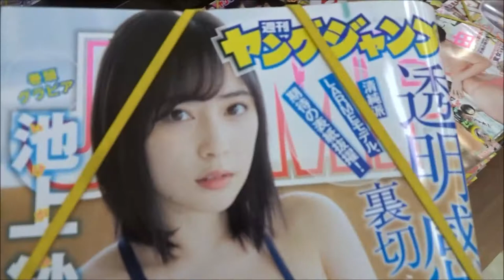ヤングジャンプ 2018 No 19 池上紗理依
500万回再生達成
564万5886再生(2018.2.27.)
3年間で動画1万本
Hiroshima Prefecture
Itsukushima Shrine
 毎日投稿
広島youtuber
次世代 youtuber
１日10万回再生
１００万回以上再生されている動画、チャンネル